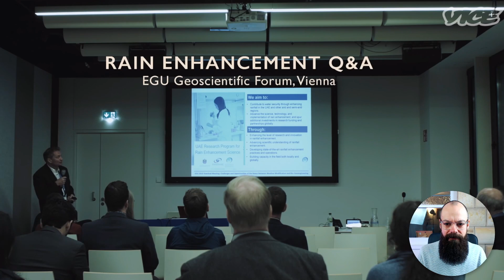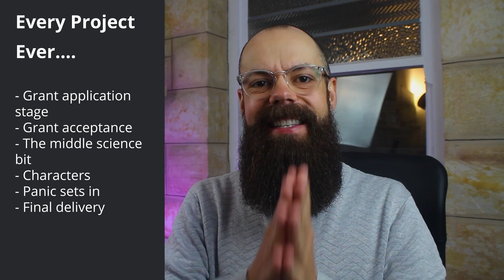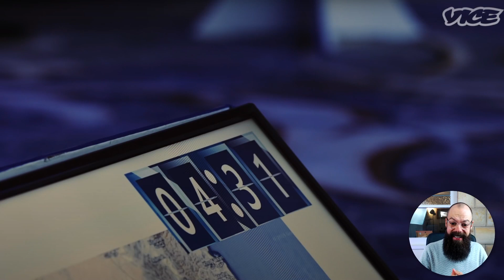Every research project EVER | A PhD Researcher Breakdown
In this video, I share with you a breakdown of every research project ever and how it was captured perfectly by a short film: weaponising the weather.

▼ ▽ TIMESTAMPS
0:00 – introduction
1:22 – grants
3:48 – acceptance
4:55 – the work
8:59 – characters
11:32 – panic
13:30 – final delivery

▼ ▽ TOOLS